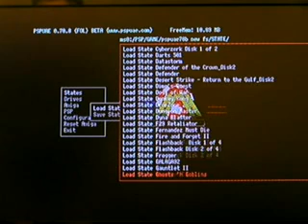PSPUAE 0.70 GAUNTLET II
this video shows PSPUAE 0.70, An amiga emulator for PSP running Gauntlet II

check for updates at PSPUAE.com